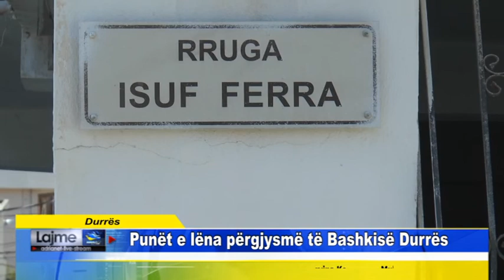Durrës Punët e lëna përgjysmë të Bashkisë Durrës